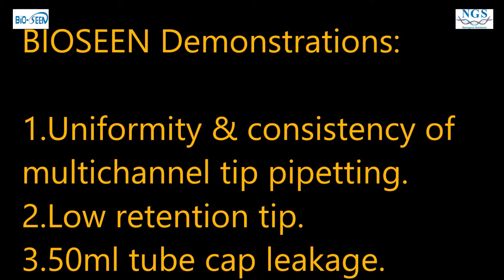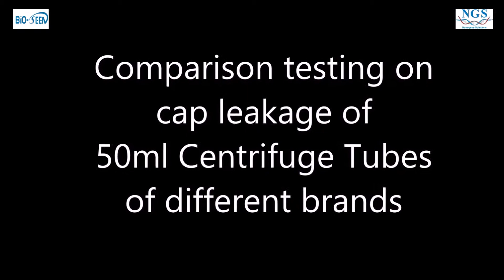Three demonstrations on Bioseen products: 300ul tip, low retention tip & 50ml tube.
As shown in the video, Bioseen products provide excellent performance.

Nanogene Solutions Sdn Bhd （1039484-A）